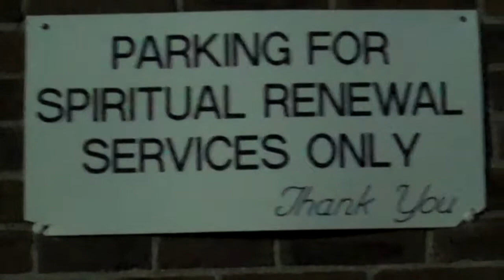wHere hAVE WE gONe????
most of OUR Elected OFFicials MUST to be rePLACED.
tHere must be term liMITS.  8 for the President and 12 for the Senete. 1st Album 1st Album: "Two Journeys One Path" on itunes, spotify, amazon mp3,